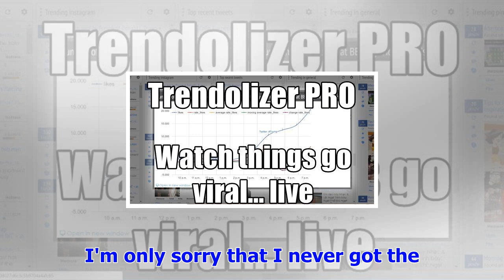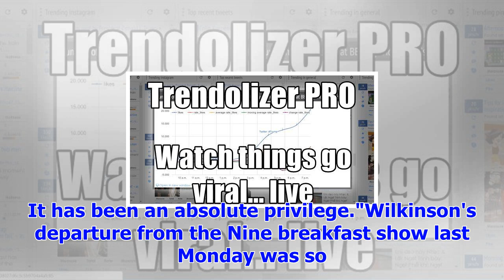'sorry i never got to say goodbye': lisa wilkinson addresses today exit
Almost a week after revealing she'd be jumping ship to Network Ten, Lisa Wilkinson has finally addressed her shock departure from Nine's Today."It's b...